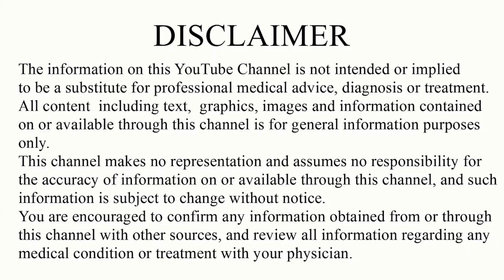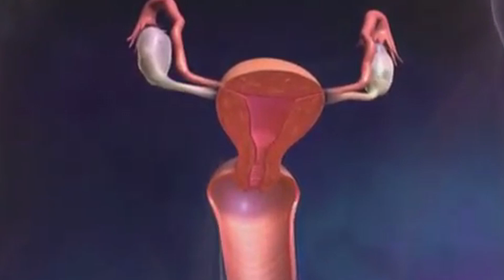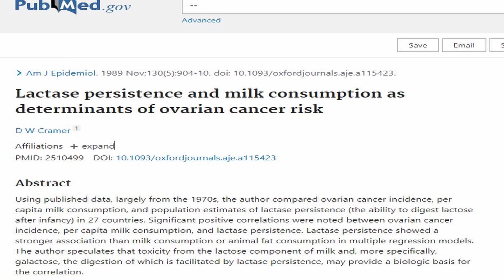Ovarian Cancer - "The Silent Killer" | கருப்பை புற்று | பெண்கள் அறிய வேண்டிய உண்மைகள் | Health Tips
கருப்பைப் புற்று ஆய்வுகள் தொடர்பான காணொளி. உணவுக்கும், கருப்பைப் புற்றுக்கும் உள்ள தொடர்பு, தவிர்க்க வேண்டிய உணவுகள் குறித்த காணொளி.

1.Lactase persistence and milk consumption as determinants of ovarian cancer risk

2. A pooled analysis of 12 cohort studies of dietary fat, cholesterol and egg intake and ovarian cancer

3. Dairy, calcium, vitamin D and ovarian cancer risk in African-American women

4. Milk and lactose intakes and ovarian cancer risk in the Swedish Mammography Cohort

5. Milk, milk products and lactose intake and ovarian cancer risk: a meta-analysis of epidemiological studies

6.The influence of lactose consumption on the association of oral contraceptive use and ovarian cancer risk

7. Commentary: re: "A case-control study of milk drinking and ovarian cancer risk"
விளம்பரதாரர் : BOBBY Women's Clothing USA Mobile Number , What's app Number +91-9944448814 For daily stock updates pls check the bitly
Love Gilda (Gilda Radner) documentary trailer